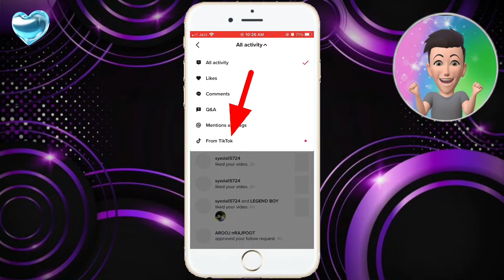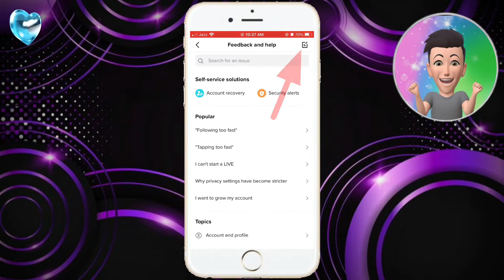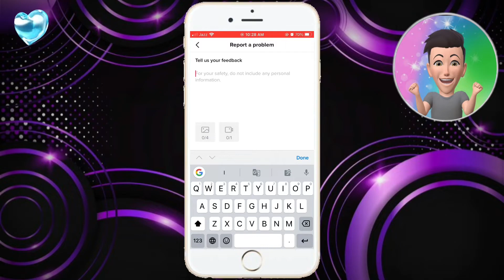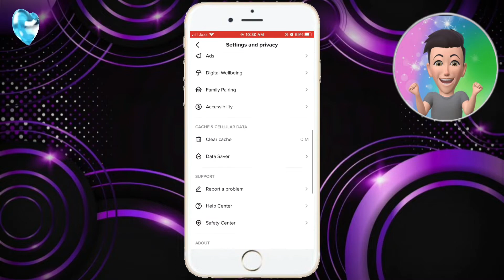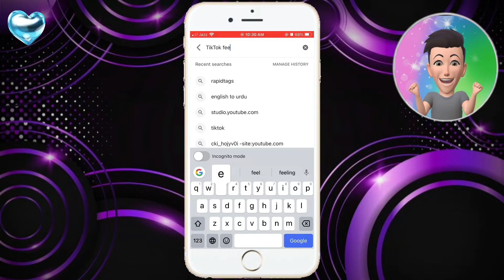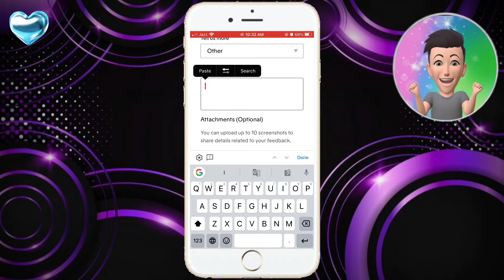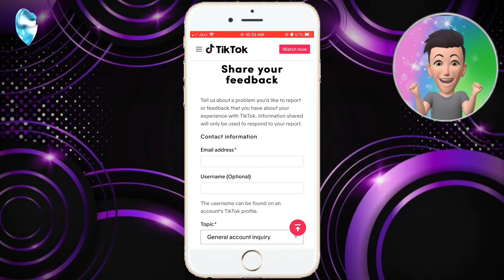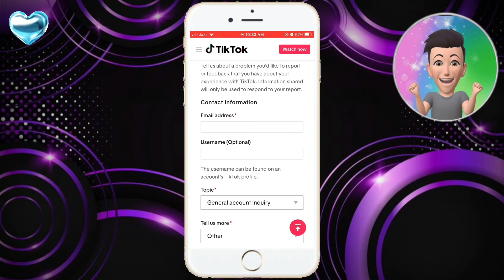2 Methods For Fix It | How To Remove Account Warning On TikTok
2 Methods For Fix It | How To Remove Account Warning On TikTok | TikTok Account Warning

Hello Guys. My Name Is Abubakar Soomro.

In today's video, I will teach you
Today I wana Show you 2 Methods For Fix It | How To Remove Account Warning On TikTok | TikTok Account Warning , so guys watch complete video for fix it and share this video with friends good luck ummmmmhhh.

Relate Topics:
How to fix account warning on tiktok | Account warning problem on Tiktok | Tiktok Account warning
How to Fix “Account Warning” on TikTok - Remove Tiktok Warning
2 Methods For Fix It | How To Remove Account Warning On TikTok | TikTok Account Warning
Tiktok Warning Account | How To Fix Account Warning On TikTok | Account Warning Problem On Tiktok

Friends if you like to social media tips and tricks video & video editing tutorial videos from mobile. So I keep uploading videos of tech,social media tips and tricks and Editing Tutorial videos on this channel.

Request For Viewers : I HOPE YOU WILL LIKE THE VIDEO AND PLEASE SUBSCRIBE THE CHANNEL FOR MORE UPCOMING VIDEO AND ALSO LIKE & SHARE 😘 If You Subscribe My Channel Soomro Tech Editing, Its a Big Day For Me.

100% working methods

This Video Is only For Education Purpose! [ɪғ ᴀɴʏ Cᴏɴᴛᴇɴᴛ Oᴡɴᴇʀ Hᴀs Sᴏᴍᴇ Issᴜᴇs Wɪᴛʜ Mʏ Vɪᴅᴇᴏs Pʟᴇᴀsᴇ Dɪʀᴇᴄᴛ Mᴇssᴇɢᴇ Mᴇ Oɴ Iɴsᴛᴀɢʀᴀᴍ Oʀ Aɴʏ Oᴛʜᴇʀ Sᴏᴄɪᴀʟ Mᴇᴅɪᴀ Aɴᴅ I Wɪʟʟ Rᴇᴍᴏᴠᴇ Mʏ Vɪᴅᴇᴏ. Bᴜᴛ Pʟᴇᴀsᴇ Dᴏɴ'ᴛ Cᴏᴘʏʀɪɢʜᴛ cʟᴀᴍᴇ/Sᴛʀɪᴄᴋᴇ Oᴜʀ Vɪᴅᴇᴏ Bᴇᴄᴀᴜsᴇ Tʜᴇʀᴇ ɪs Lᴏsᴛs of Hᴀʀᴅᴡᴏʀᴋ Tᴏ Cʀᴇᴀᴛᴇ ᴀ oɴᴇ ᴠɪᴅᴇᴏ, I Tʜɪɴᴋ ʏᴏᴜ Uɴᴅᴇʀsᴛᴀɴᴅ ɪᴛ Bᴇᴛᴛᴇʀ.]